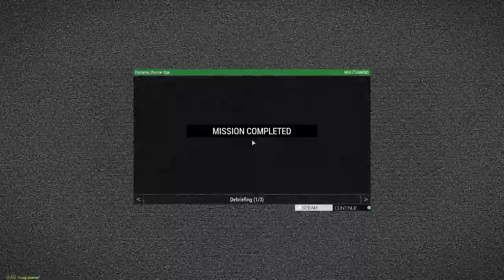ARMA 3 HAND CANNON MOD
awesome mod in arma 3 makes easy work of any hostiles